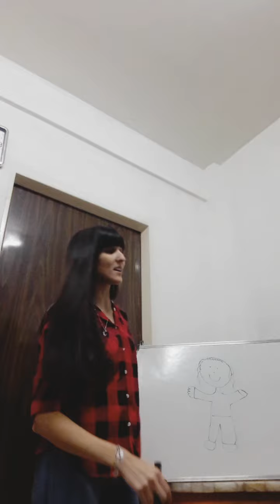Voy a dibujar mi cuerpo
Canción y actividad